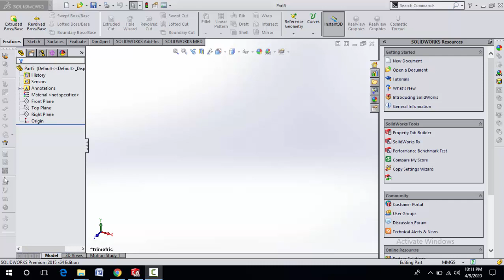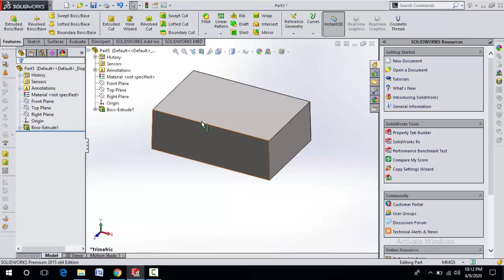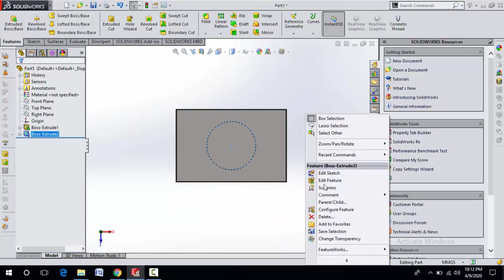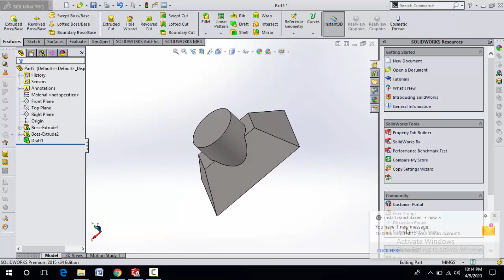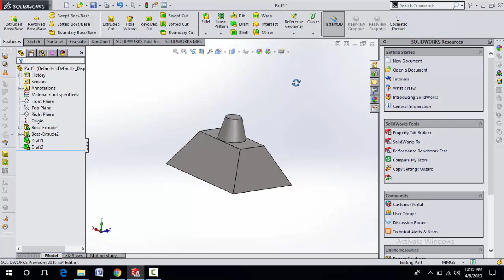how to use draft command in solid works in Hindi/Urdu